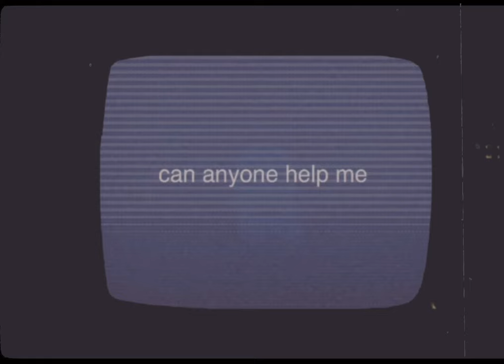Cotton-Eye Joe but it’s a bad analog horror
Follow me on…
🤖 Reddit (u/DeathDora)
👾 Steam (344not244)
📃 Wikipedia (344not244)

That’s it.

“On January 30th, 1994, at 12:58:35 PM Eastern Time, the Cartoon Network series premiere for the lost computer animated television show The Adventures of Cotton-Eye Joe was hijacked by the creator’s family the day after the creator, Benjamin Dover’s death as they claimed it went against his wishes. The hijacked signal was intentionally unnerving as means to pull the plug on the series. Cartoon Network quickly regained signal, but they ultimately cancelled the show. This is the only footage of any part of the show and the hijack. It was captured on 35mm film from a dark apartment in New York City and shows the recorded channel surfing until settling on Cartoon Network right before the hijacking, stopping the recording as soon as the signal was regained by Cartoon Network.”